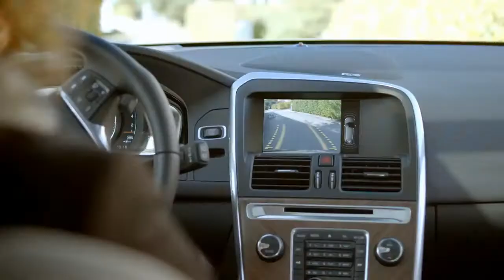Volvo - CAMARA DE RETROCESO V40 V40CC V60CC S60 XC60